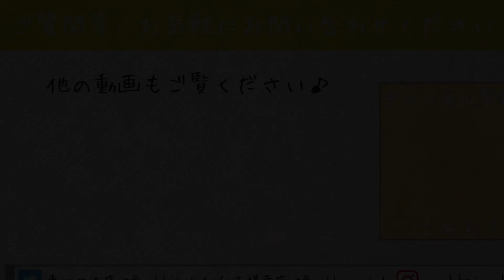可愛いチンチラパイドちゃん！(熱帯倶楽部 本店)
めちゃくちゃ可愛いチンチラちゃんです！
パイドの男の子！
餌皿に入ってのんびりしてました！